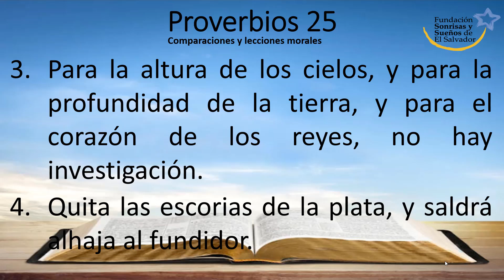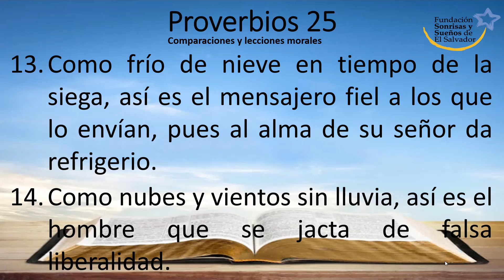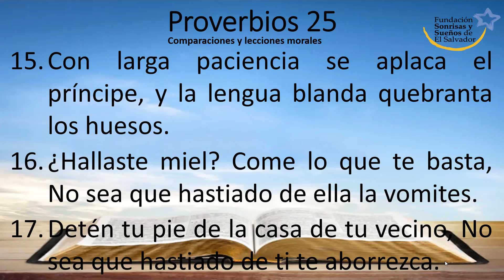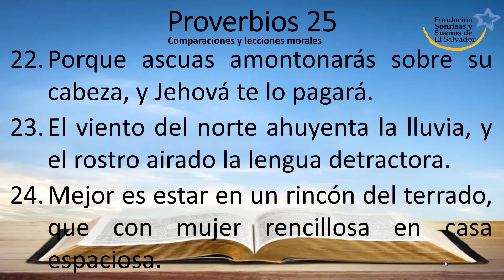Proverbios 25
Reina-Valera 1960
Comparaciones y lecciones morales

1  También estos son proverbios de Salomón, los cuales copiaron los varones de Ezequías, rey de Judá:

2 Gloria de Dios es encubrir un asunto; pero honra del rey es escudriñarlo.

3 Para la altura de los cielos, y para la profundidad de la tierra, y para el corazón de los reyes, no hay investigación.

4 Quita las escorias de la plata, y saldrá alhaja al fundidor.

5 Aparta al impío de la presencia del rey, y su trono se afirmará en justicia.

6 No te alabes delante del rey, ni estés en el lugar de los grandes;

7 Porque mejor es que se te diga: Sube acá, y no que seas humillado delante del príncipe a quien han mirado tus ojos.

8 No entres apresuradamente en pleito, no sea que no sepas qué hacer al fin, después que tu prójimo te haya avergonzado.

9 Trata tu causa con tu compañero, y no descubras el secreto a otro,

10 No sea que te deshonre el que lo oyere, y tu infamia no pueda repararse.

11 Manzana de oro con figuras de plata es la palabra dicha como conviene.

12 Como zarcillo de oro y joyel de oro fino es el que reprende al sabio que tiene oído dócil.

13 Como frío de nieve en tiempo de la siega, así es el mensajero fiel a los que lo envían, pues al alma de su señor da refrigerio.

14 Como nubes y vientos sin lluvia, así es el hombre que se jacta de falsa liberalidad.

15 Con larga paciencia se aplaca el príncipe, y la lengua blanda quebranta los huesos.

16 ¿Hallaste miel? Come lo que te basta, No sea que hastiado de ella la vomites.

17 Detén tu pie de la casa de tu vecino, No sea que hastiado de ti te aborrezca.

18 Martillo y cuchillo y saeta aguda es el hombre que habla contra su prójimo falso testimonio.

19 Como diente roto y pie descoyuntado es la confianza en el prevaricador en tiempo de angustia.

20 El que canta canciones al corazón afligido es como el que quita la ropa en tiempo de frío, o el que sobre el jabón echa vinagre.

21 Si el que te aborrece tuviere hambre, dale de comer pan, y si tuviere sed, dale de beber agua;

22 Porque ascuas amontonarás sobre su cabeza, y Jehová te lo pagará.

23 El viento del norte ahuyenta la lluvia, y el rostro airado la lengua detractora.

24 Mejor es estar en un rincón del terrado, que con mujer rencillosa en casa espaciosa.

25 Como el agua fría al alma sedienta, así son las buenas nuevas de lejanas tierras.

26 Como fuente turbia y manantial corrompido, es el justo que cae delante del impío.

27 Comer mucha miel no es bueno, ni el buscar la propia gloria es gloria.

28 Como ciudad derribada y sin muro es el hombre cuyo espíritu no tiene rienda.